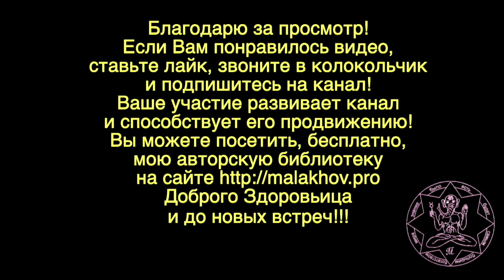1 августа. ЛУННЫЙ КАЛЕНДАРЬ, НАРОДНЫЕ ПРИМЕТЫ, ПРОГНОЗ ПОГОДЫ.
1 августа. ЛУННЫЙ КАЛЕНДАРЬ, НАРОДНЫЕ ПРИМЕТЫ, ПРОГНОЗ ПОГОДЫ.